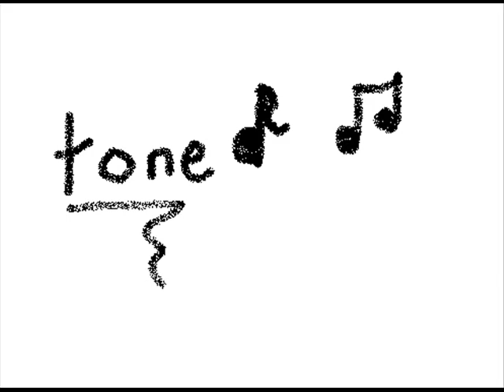mentos answering machine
a quick film about a mentos answering machine message